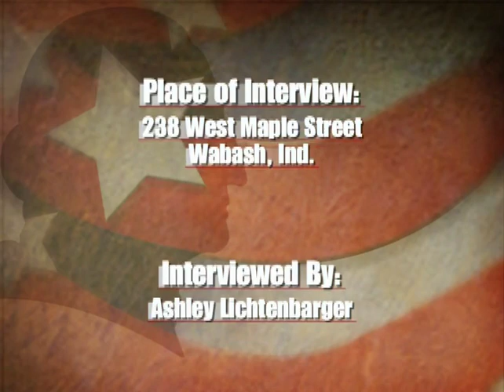John Hooper - Veterans History Project (June 20, 2007)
On June 20, 2007, John Hooper was interviewed about his experiences as a veteran during the Korean Conflict. Emerson served as a Corporal in the US Army as part of the 8th Army.